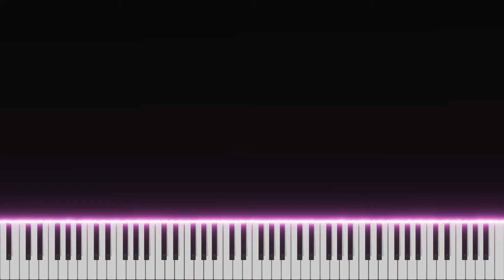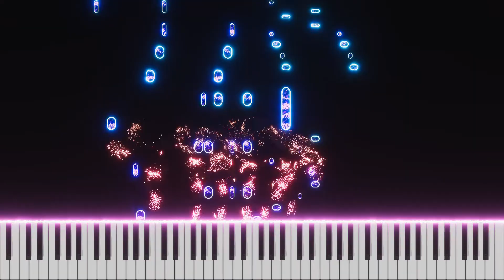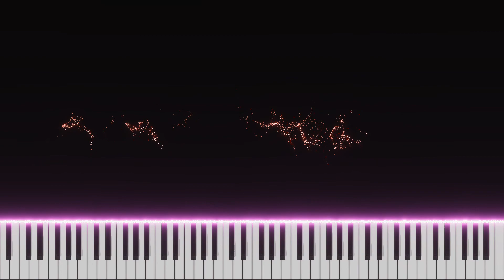AI Song 30 Version B: Cheerful Heaven (Piano, Ragtime)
I wanted to redo Song 30 because it was too repetitive. Out of 5 attempts this is the best one.